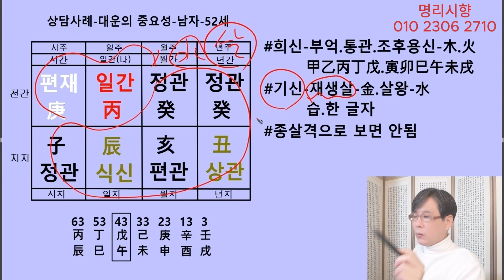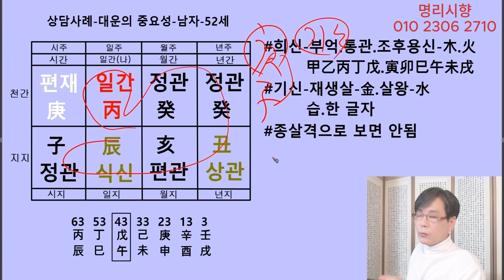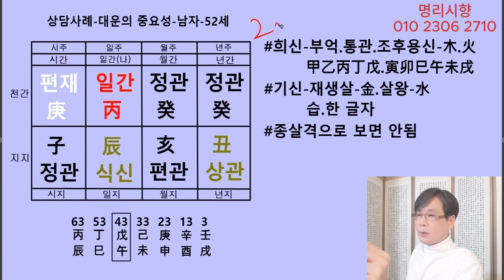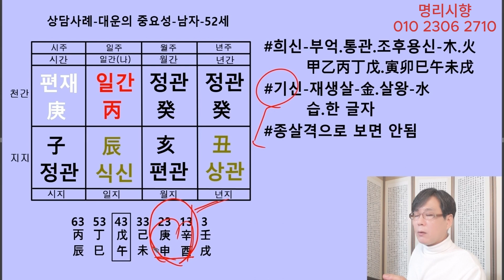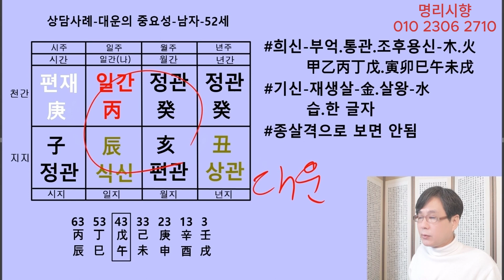[실전사주#4] 실전사주 상담사례 "천당과 지옥 대운의 중요성" 실전사주 사주풀이 실전사주풀이 명리학 명리학강의 [명리시향34]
사주팔자에서 운의 체감을 즉, 천당과 지옥과 같은 운의 길흉체감을 강하게 느끼게 하는 것이#대운인데 그 만큼 대운의 흐름이 중요합니다.